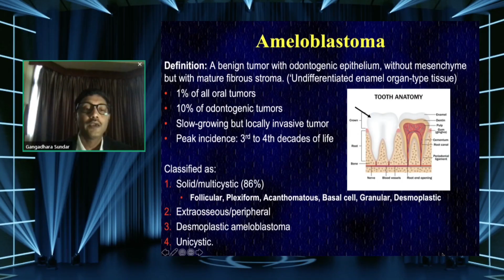Welcome to DAY 2 of the World Ophthalmology Congress 2020 Virtual®!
Watch today’s newsflash for an overview of yesterday’s highlights, and what to expect during today’s program!